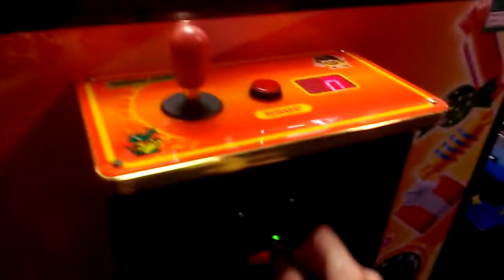TOY SOLDIER CLAW MACHINE @GOPHERS GRILL SWING TECHNIQUE ON 2ND TRY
today i return back to my local gophers grill to face off with the toy soldier claw machine and as you are about to see the claw strength is much weaker than my last video at this location